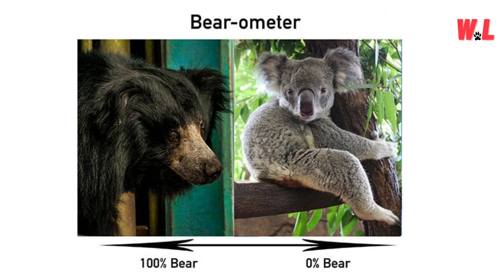The Koala Files: Top 10 Facts about Incredible wild Koala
Hello, wildlife enthusiasts! Prepare to embark on an exciting adventure into the remarkable world of koalas. These cuddly creatures might appear to be bears, but don't let that fool you—they are extraordinary marsupials! From their picky eating habits to their adorable joeys, we've gathered the Top 10 Facts about Incredible wild Koala. So, let's dive in the koala files and discover the fascinating secrets of our furry friends from down under!

[📷 Photography Equipment] Photography Studio Flash Translucent White Soft Umbrella

[💡 Photography Equipment] DIGITEK® (LED-D135 ML) Portable RGB LED Video